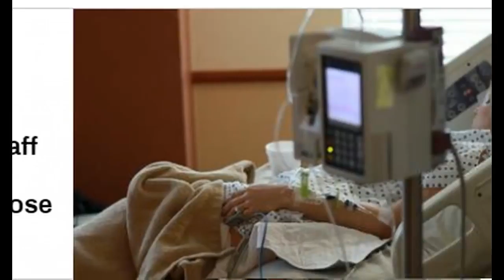Arizona Seeks to Mandate DNA Collection!